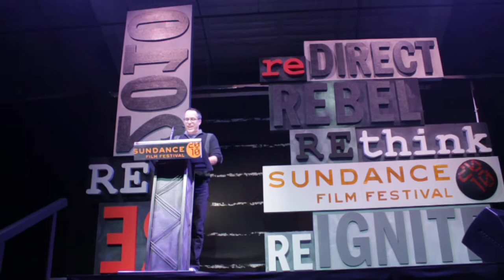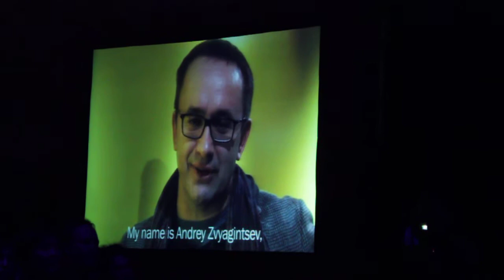2010 Sundance Film Festival Awards Ceremony: Introduction by John Cooper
Sundance Film Festival Awards